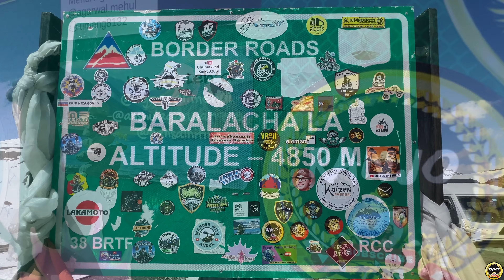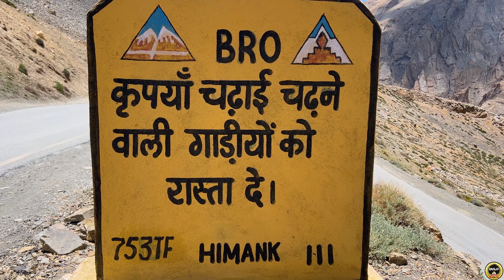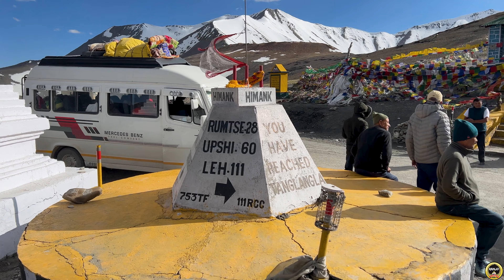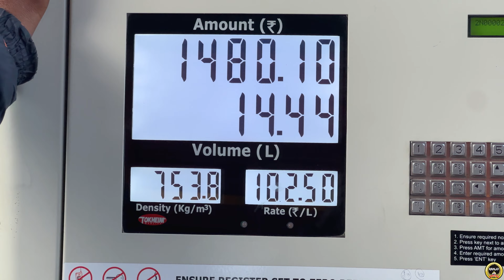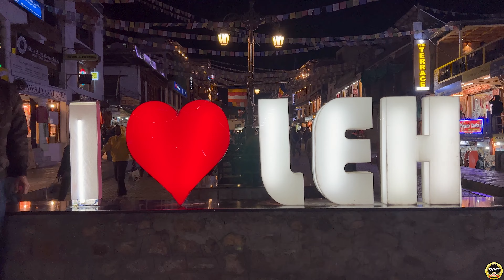Leh Ladakh | Leh Palace | Manali To Leh | Ladakh Ride | Part -2 | Ranjo